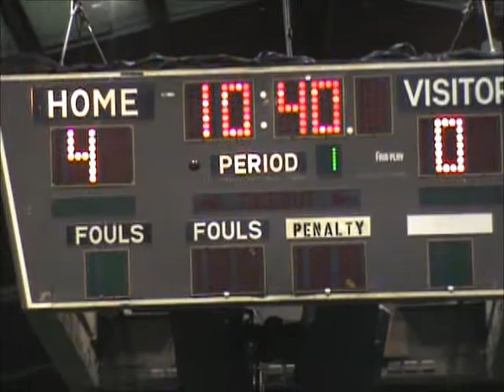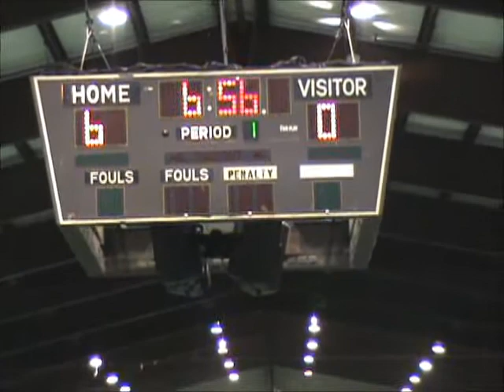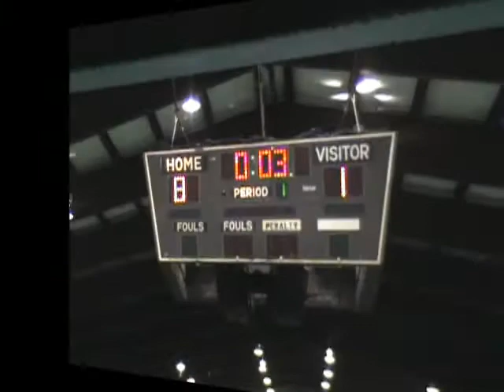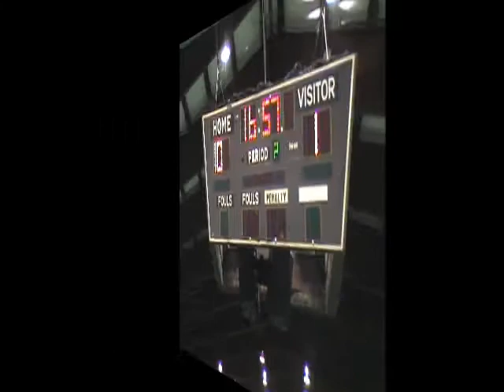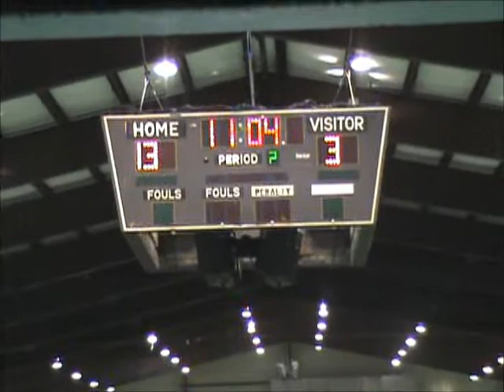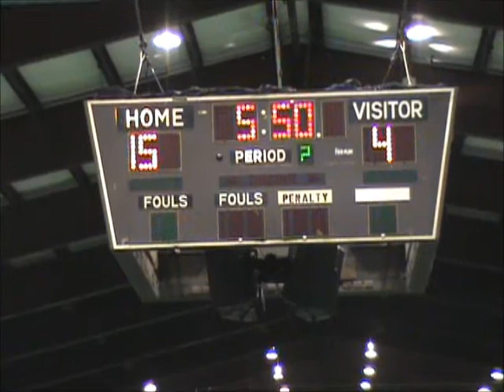NSL 2012-2013 Week 16 - SAC Wisla vs RWB Adria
SAC Wisla 4 - RWB Adria 16